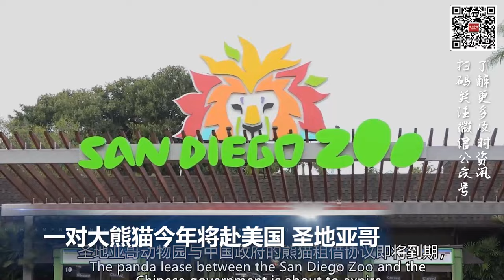特斯拉CEO马斯克快闪访华，与国务院总理李强会面; 中国海警船在钓鱼岛 拦阻日本国会议员调查船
00:00  片头

00:06  亲巴勒斯坦示威席卷美国大学校园 白宫呼吁抗议活动保持和平

01:17  一对大熊猫今年将赴美圣地亚哥

01:59  特斯拉CEO马斯克快闪访华，与国务院总理李强会面

03:09  中国海警船在钓鱼岛  拦阻日本国会议员调查船